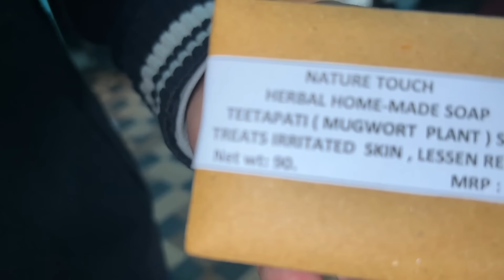Holi ma bato jam bhayo 🙏jojo ko accident bhayo